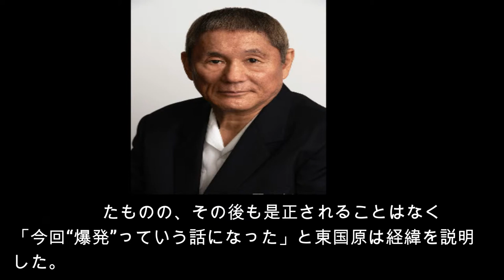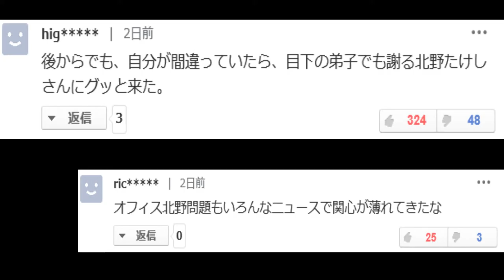ビートたけしに東国原英夫が「信じられないぐらいボッコボコ」にされた顛末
東国原英夫が、注目を集めたビートたけしの独立騒動とオフィス北野の内紛について語る場面があった。